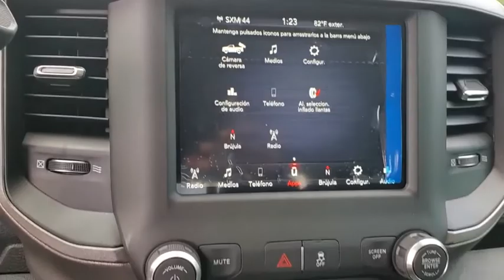2020 Ram 2500 New Smyrna Beach, Port Orange, Daytona Beach, Deltona, Sanford, FL G111172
Bright White Clearcoat New 2020 Ram 2500 available in New Smyrna Beach, Florida at New Smyrna Chrysler. Servicing the Port Orange, Daytona Beach, Deltona, Sanford, FL area.